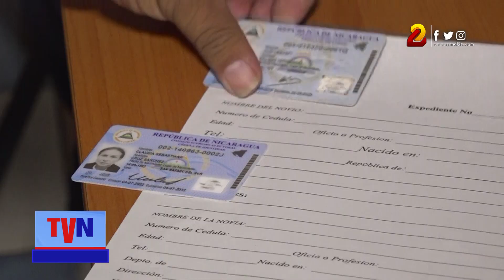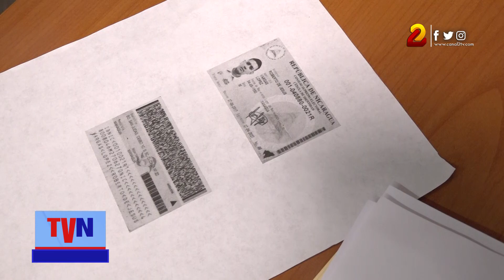Nueve mil 600 parejas se han casado en las bodas masivas de Radio Ya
Desde hace 20 años, la Nueva Radio Ya le ha cumplido el sueño a nueve mil 600 parejas que han dado el sí, en las bodas masivas que realiza esta emisora nicaragüense. Para este 2023 se han inscrito más de 60 parejas y se espera que se sumen más los próximos días.